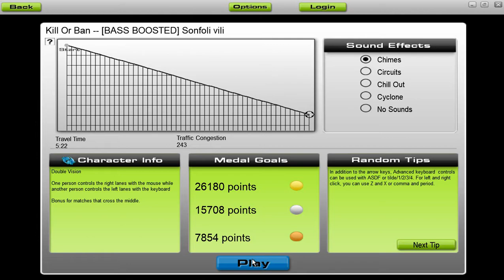[Audiosurf] Kill Or Ban - [BASS BOOSTED] Sonfoli vili [by Roothouse Gaming]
Audiosurf - Kill Or Ban - [BASS BOOSTED] Sonfoli vili [Lives Matter (album - 2021)]